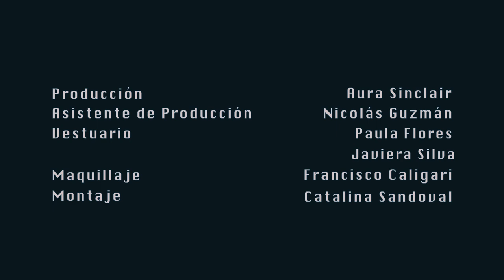Mauro Roig - Talento Natural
DIRECCIÓN Y CÁMARA : Roberto Doveris
EDICION:  Catalina Sandoval
PRODUCCION: Aura Sinclair
ASISTENTE PRODUCCION: Nicolás Guzmán
VESTUARIO: Paula Flores - Javiera Silva
MAQUILLAJE: Francisco Caligari

BAILARINES: Camila Delgado, Florencia Soto, Marco Orellana, David Meneses

LETRA:

El teatro siempre ha sido tu pasión
y el arte más que un estivo de vida
pero una oferta en la TV
convirtieron tus palabras en saliva

Y ahora tu ego, cómo ha crecido
Cambias tu pelo, cambiaste de apellido
Yo sé muy bien por qué te portas
como un perro fiel

Tú a mí no me engañas, sé lo que escondes bajo esas palabras
Por unas tantas monedas, bien aprovechaste todo tu talento natural.

Desde chico quiso ser un héroe
Las batallas había que ganar
La carrera de ingeniero comercial
Hace honor a su competitividad

Y ahora postula al municipio
Diciendo a todos que él es un muy buen tipo

Todo ha cambiado, esta vez es para mejor.

Y tus canciones, ensangrentadas, fueron cambiadas, por algo medio gaga.
Yo sé muy bien porqué te portas, como un perro fiel,

Música y Letra: Mauro Roig
Interpretado por: Mauro Roig

Producción: Brian Sofía y Mauro Roig.
Grabado y Mezclado por: Brian Sofía y Mauro Roig